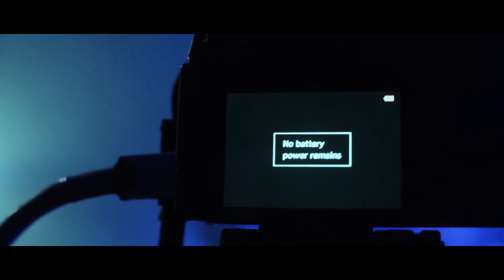Try Not To Headbang Challenge (Vol.17)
AMBreacts